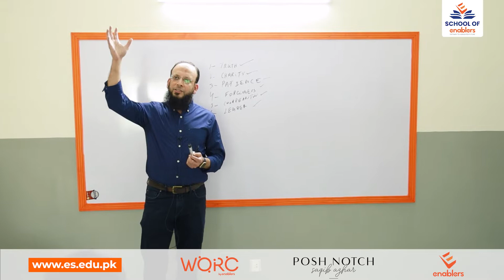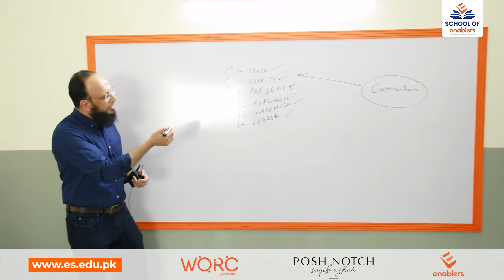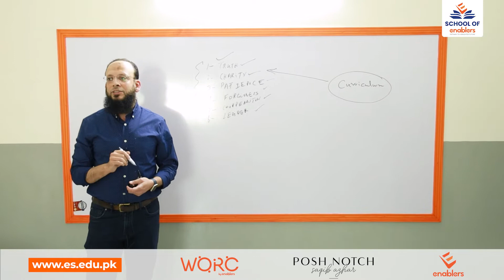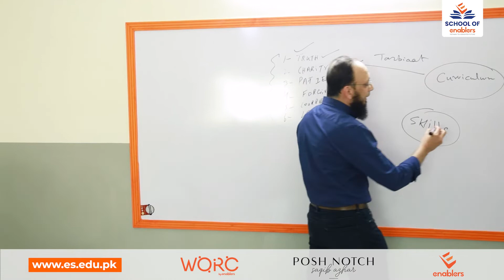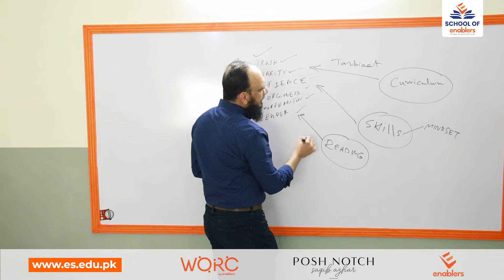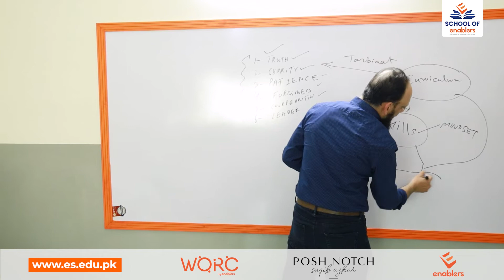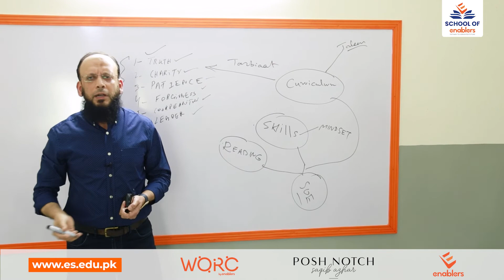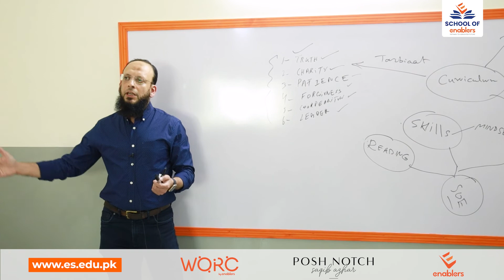Why School of Enablers? | Faisal Azhar with Parents at SOE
Why School of Enablers?
Faisal Azhar explaining the concept behind School of Enablers to Parents